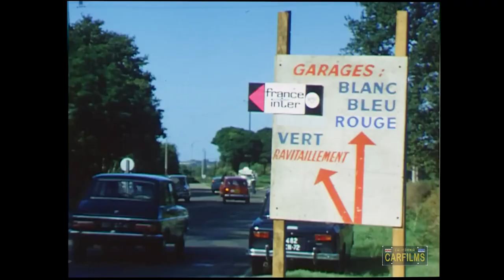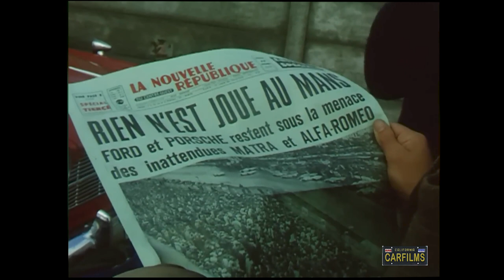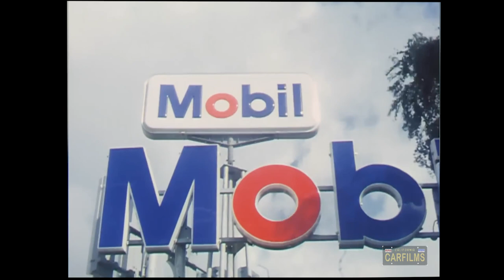24 Hours of Le Mans 1968 A French Odyssey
The 1968 24 Hours of Le Mans was the 36th Grand Prix of Endurance, and took place on 28 and 29 September 1968 on the Circuit de la Sarthe, in Le Mans, France. Originally scheduled for the weekend of 15 and 16 June, the race had to be delayed until September . The rescheduled race increased the chances of the Group 6 Prototypes against the Group 4 Sports cars, as the new Prototype cars had matured during the season. It also increased the amount of darkness that drivers would be racing in compared to June, by about three hours: a total of 11 hours. Its new date made it the tenth and final round of the 1968 World Sportscar Championship of a tense and close championship between Ford and Porsche.
There were also two major accidents during the race ending the racing careers of Willy Mairesse and Mauro Bianchi (Lucien's younger brother), who both suffered severe burns in the crashes.